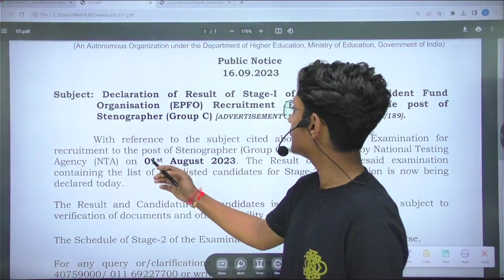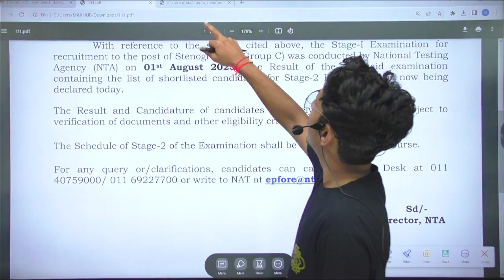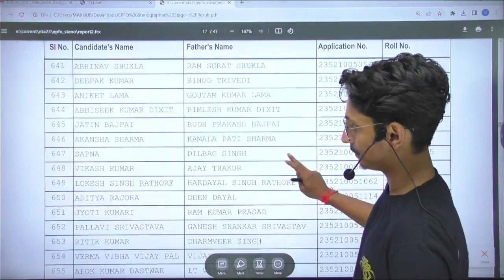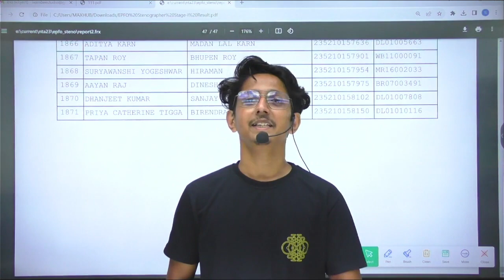EPFO Steno 2023 | Result Out | Know all details I By Ravi Sir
Request a call back for any query related to our best Online Courses, fill out this form
We will get back to you soon